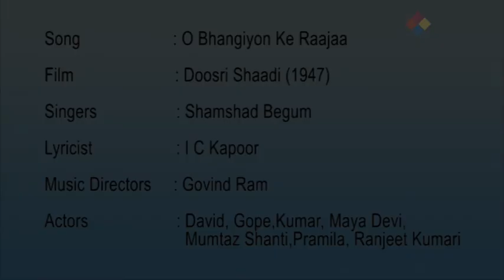O Bhangiyon Ke Raajaa | Doosri Shaadi 1947 | Shamshad Begum